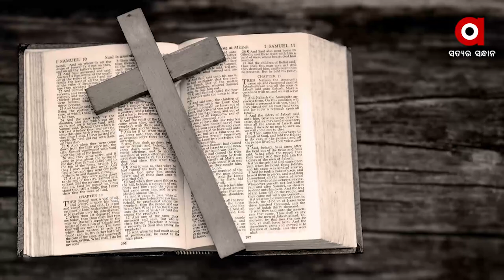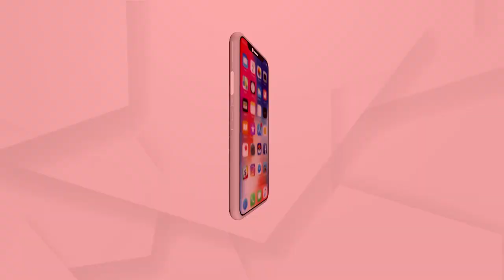ସ୍ୱାମୀ ବିବେକାନନ୍ଦ ଓ ଧର୍ମାନ୍ତରୀକରଣ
ଆଜି ଅର୍ଥାତ ଜାନୁଆରୀ ୧୨ ତାରିଖ ହେଉଛି ସମଗ୍ର ବିଶ୍ୱରେ ହିନ୍ଦୁତ୍ୱ ଓ ଭାରତୀୟତାର ବିଜୟ ପତାକା ଉଡାଇଥିବା ସ୍ୱାମୀ ବିବେକାନନ୍ଦଙ୍କ ଜୟନ୍ତୀ । ଚିକାଗୋ ଠାରେ ବିଶ୍ୱ ଧର୍ମ ସମ୍ମିଳନୀରେ ବକ୍ତବ୍ୟ ଦେଇ ସେ ଭାରତର ବିଶ୍ୱ ବନ୍ଧୁତ ସମ୍ପର୍କିତ ଭାରତର ସନାତନ ବିଚାରକୁ ବିଶ୍ୱ ସମ୍ମୁଖରେ ପ୍ରସ୍ତୁତ କରିଥିଲେ ।